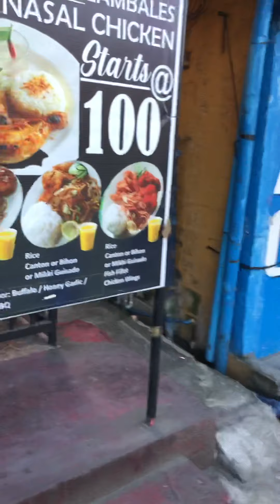A stroll around Barrio Barretto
Early morning walk around Barrio Barretto